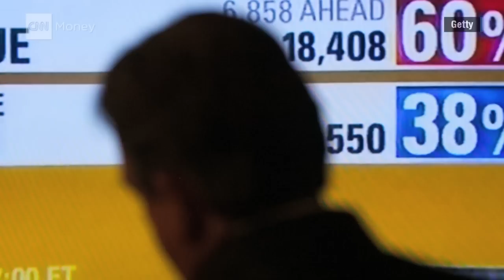Why the poor don't vote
Lyndon B. Johnson signed the Voting Rights Act 50 years ago, outlawing racial discrimination against voters. But more than half of poor people in the U.S. still don't vote. CNNMoney examines the financial barriers that keep many from casting their ballot.